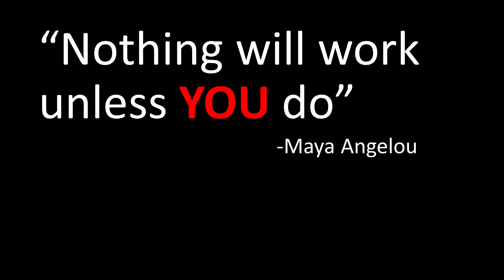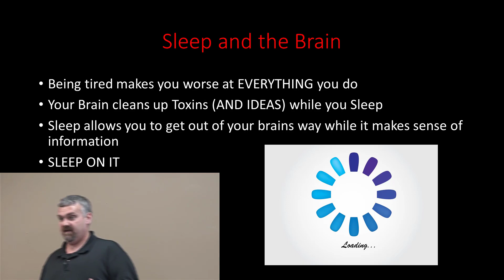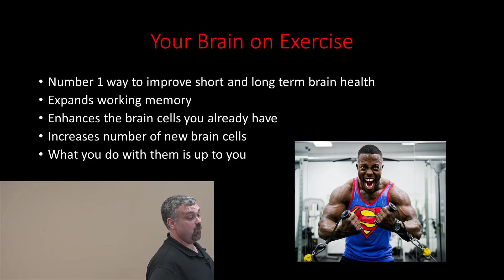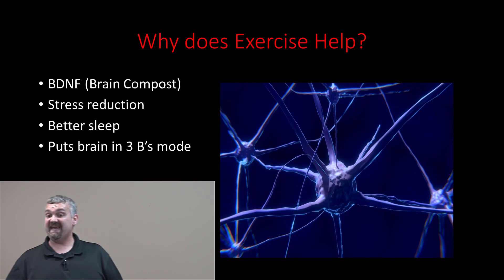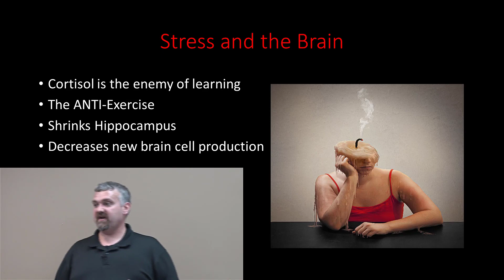How to Study in College: Sleep, Stress, and Exercise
Stress, Poor Sleep, and a lack of Exercise are 3 of the biggest enemies of learning.  Find out how creating a learning lifestyle can allow you to learn more in less time!

Here is a link to my entire presentation on Sleep and the Brain:

Every student is in college to learn something that will help them live a better life.  The sad reality is that most students have never been taught how the brain actually learns.  Why not use our understanding of the human brain to make sure that you study better, learn smarter, and increase the odds that you achieve your dreams.

This video is part of a presentation called The Learning Brain given by Dr. Frank O'Neill (Dr. O).

All images courtesy of Pixabay